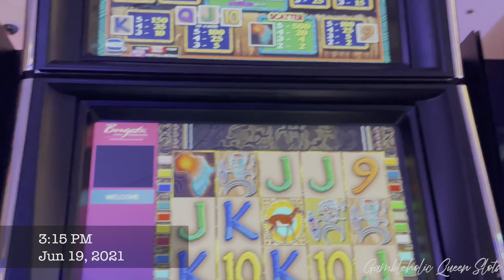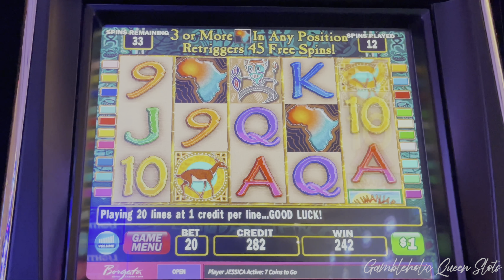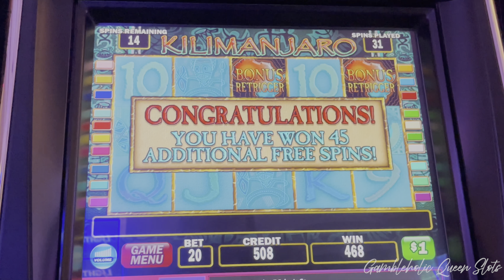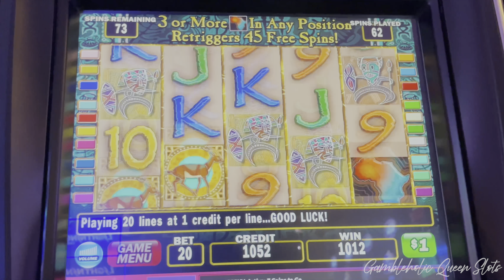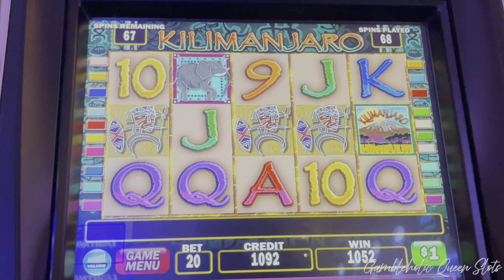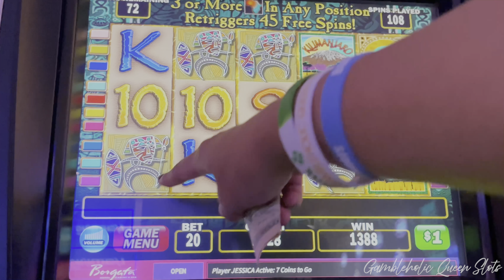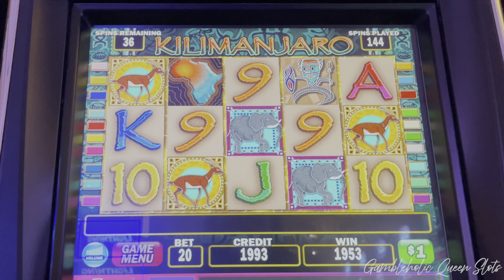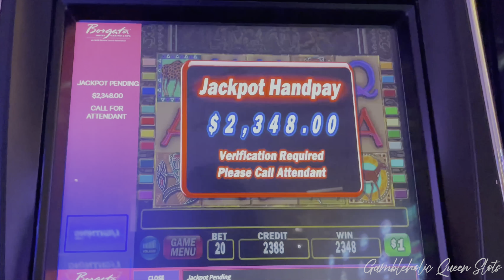ALL IT TOOK WAS JUST A $100 to GET a JACKPOT & it was MY FIRST TIME PLAYING KILIMANJARO!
➡️ Next Video:

➡️ Previous Video: sometimes you just have to WALK AWAY and COME BACK to GET YOUR JACKPOT HANDPAY!

► Casino: The Borgata in Atlantic City, NJ

► THINGS I BRING TO THE CASINO
➡️ Winner's Bank 💰
➡️ Selfie Stick
► Current 👑GQ Squad Members:
    👑➡️Carla S.
    👑➡️Jessica F.
    👑➡️Mark P.
    👑➡️Decoyia H.
    👑➡️Stay Positive
    👑➡️Lovely Rita
    👑➡️Linlee J.
    👑➡️Edgar M.
    👑➡️b p
    👑➡️Carter Price
    👑➡️Cougsrule
    👑➡️Lynda P.
    👑➡️Marilyn W.
    👑➡️Gregory B.
    👑➡️Alicia W.
    👑➡️Machell B.